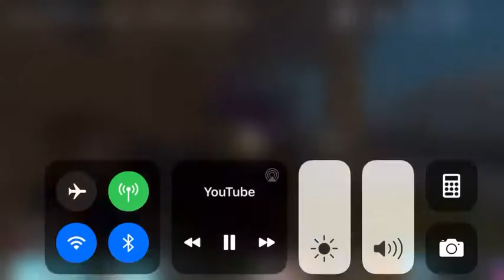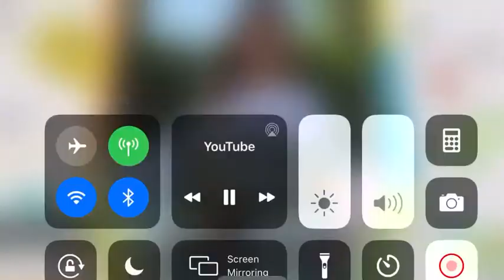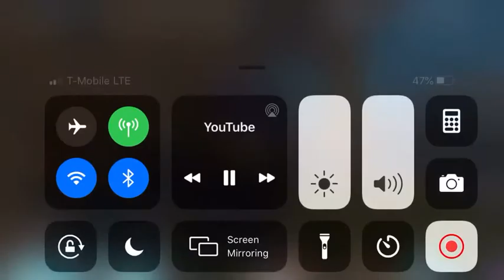June 27, 2020